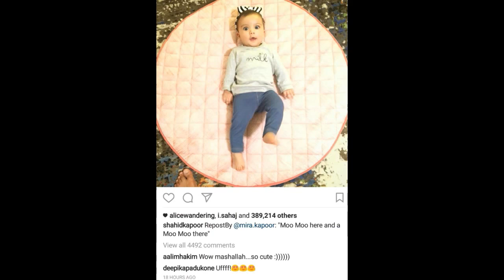Shahid Kapoor and his wife Mira recently named their tiny tot 'Misha'. good luck !!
Shahid Kapoor and his wife Mira were blessed with a baby girl on 26th August this year.
The couple recently revealed that they had named their tiny tot 'Misha'.

 While we had kept our eyes peeled for the munchkin, we recently got a glimpse of her.

Shahid was spotted carrying Misha in his arms as he made his way into the airport